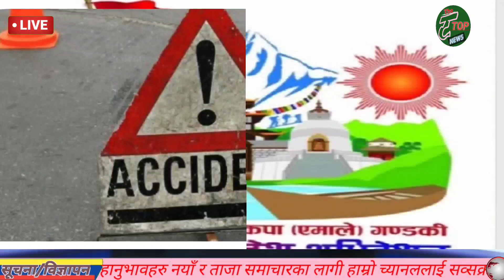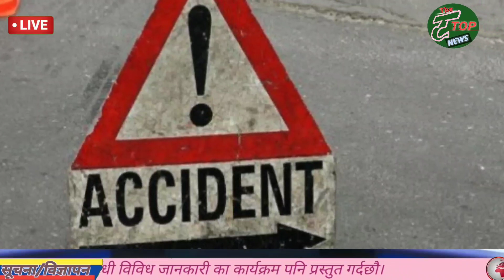अनमोल केसी जमानतमा रिहाTaparitopNews#NepaliNews#आजकोसमाचार#tajakhabr#aajakosamachar#नेपाली समाचार#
Please share your Opinion throughout our comment section about This videoY. In The Taapritop You Tube Channel  You can watch News, Interview, Riview of movies . You Can Catch also On:-
Web
Location
The Taparitop

news nepall
nepali samachar
today nepali news
taparitip news
# inside nepal news
all nepal news
# news 24
# Kantipur news
galaxy news
image news
prakash saput
sagarmatha news
# taparitop news
AP 1 news
# NTV NEWS
Abp news
aveneuws news
kantipur HD news
all nepal news
BBC News
laligurans news
youtube news
news Nepal
filmy news
sports news
# entertainment news